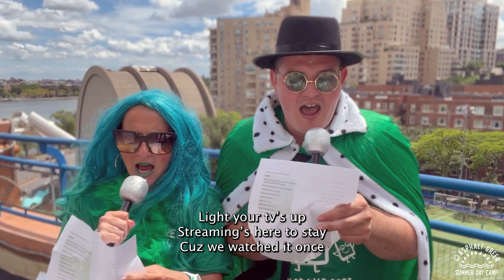UES STREAMING GREEN SONG 2023